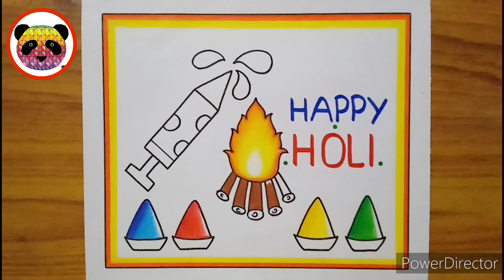Holi Drawing / Happy Holi Drawing / Holi Festival drawing / Holi Drawing Easy Steps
Your quires
holi drawing
holi drawing easy
holi drawing easy step